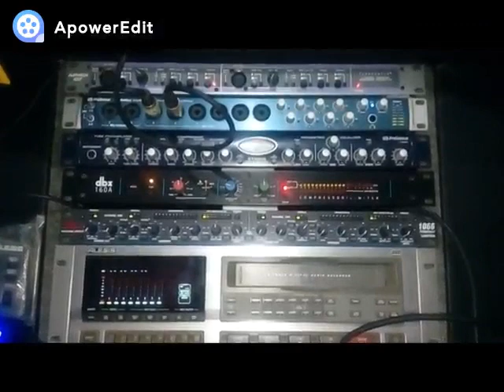VIVO SONHANDO DE MEZENGA DO ACORDEON DE CARPINA